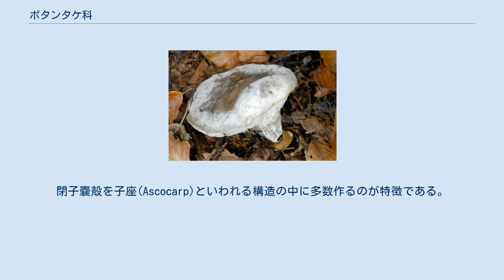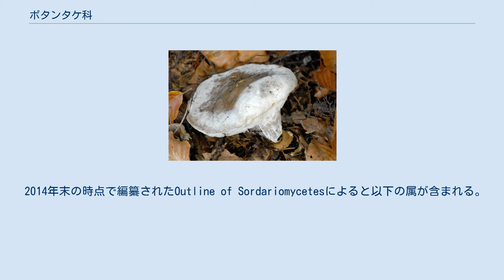ボタンタケ科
ボタンタケ科はフンタマカビ綱ボタンタケ目に属する菌類の科。
ニクザキン科とも。
この科に属するカエンタケは毒性が強いことで知られている。
トリコデルマはボタンタケ属に対応する不完全菌類でごく普通、時にキノコ栽培に被害を出す。
 ボタンタケ科の種は一般的には明るい色を持っていることで知られており、黄色、オレンジ、赤等の明るい色の種がよく知られているが、そうでないものも存在する。
閉子嚢殻を子座(Ascocarp)といわれる構造の中に多数作るのが特徴である。
 ボタンタケ科はもともと有性世代に対して命名されたものである。
タイプ属はHypocrea Fr. (1825)であるが、対応する無性世代のTrichoderma Pers. (1794)のシノニムとみなされる。
このためTrichodermaをタイプとする科名としてトリコデルマ科 Trichodermataceae Fr. (1825)が先名権を持つが、科名としてはボタンタケ科を保存名とすべきだと提案されている。
 2014年末の時点で編纂されたOutline of Sordariomycetesによると以下の属が含まれる。
 1844年タマカビ目にニクザキン科として認識されたのが始まりである。
20世紀末になって分子情報が利用可能になると大雑把に3つの系統から成ることが明らかとなり、1999年にボタンタケ科・ベニアワツブタケ科・ビオネクトリア科の3科に分割された。